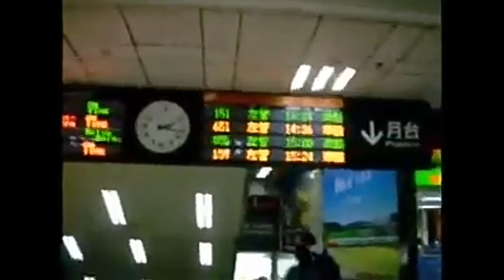TAIPEI MAIN STATION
Taipei Main Station is the main transportation hub for both the city and for northern Taiwan. Originally opened as Taipei Railway Station in 1891, the complex is one of the most popular meeting places in Taipei City. The area surrounding the station is primarily a commercial district very popular with tourists, students, and commuters as Taipei Main Station is the primary interchange station for the city.